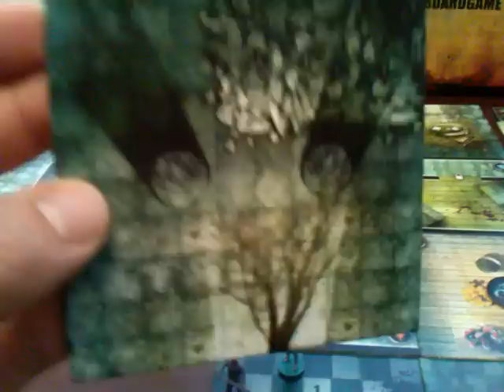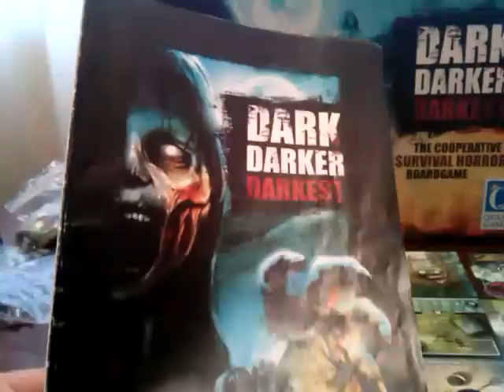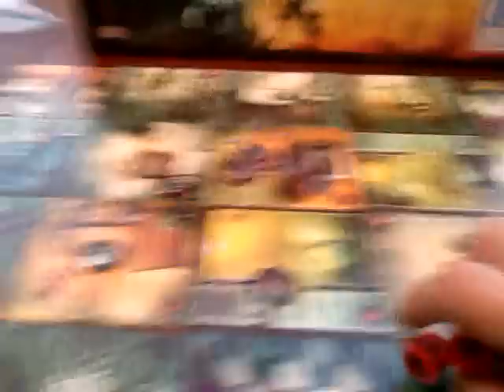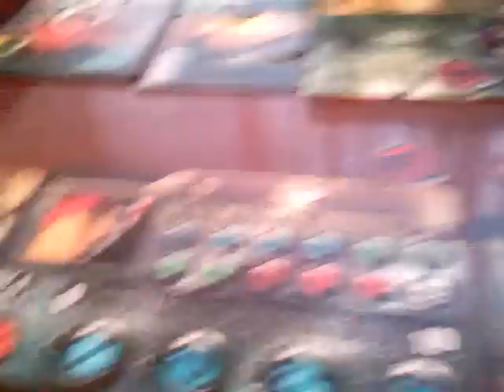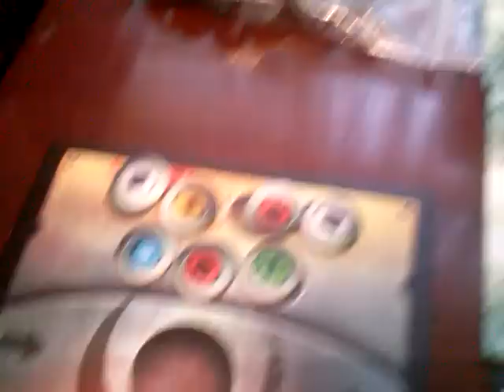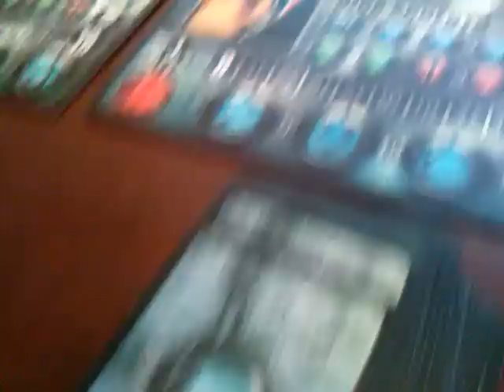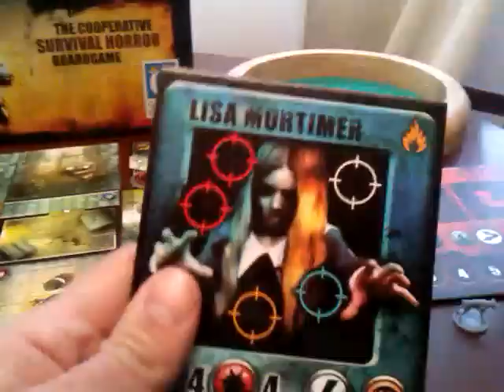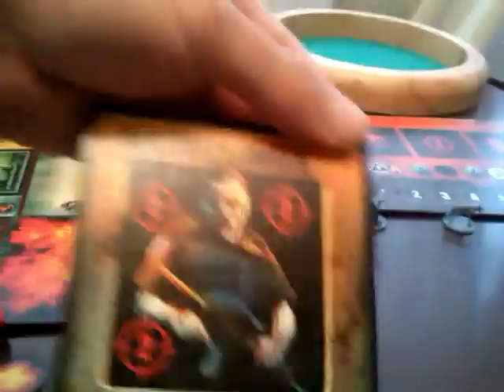Dark Darker Darkest Reseña del juego de tablero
Comentario sobre el sistema de juego de este cooperativo de zombies.